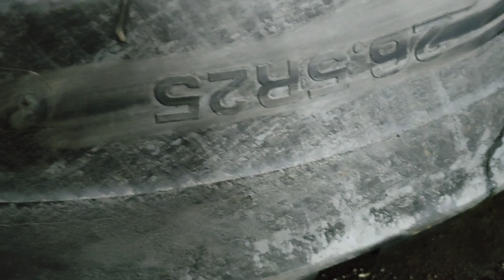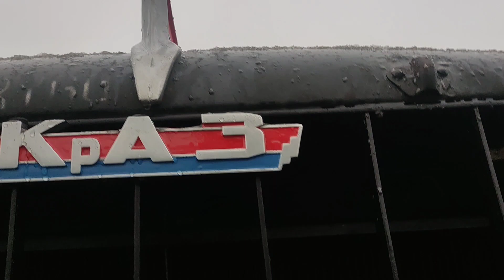Kraz 255b praca w wojskowej wulkanizacji poradnik zrób to sam 1300x530x533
Kontynuacja pracy przy krazie i ogumieniu oraz renowacja felg przez najlepszy zakład na Śląsku Dziubek Motors
link do firmy: